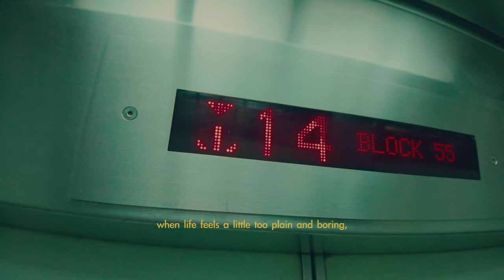for those going through tough times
Making this type of cinematic content has always been a goal of mine. I spent the last few months learning and I am so proud on everything that turns out. I really like this one so you have to like this too.

Please give this video a big thumbs up if you like it! 👍 Share it to your friends, your family and your animals!

CHAPTERS:
0:00 INTRO
0:30 ACT 1
1:25 ACT 2